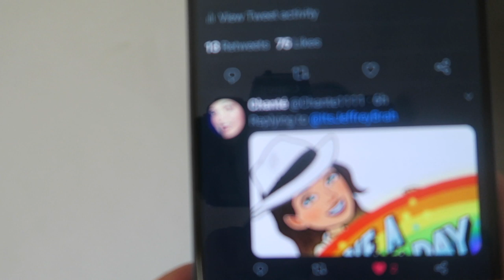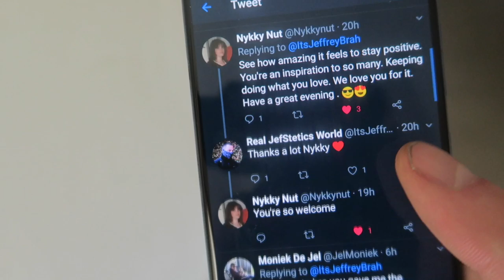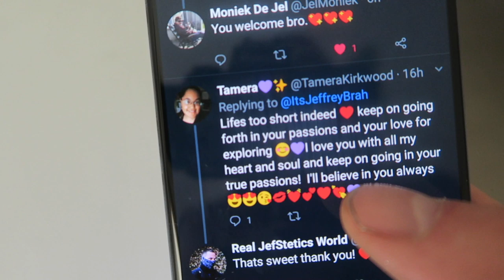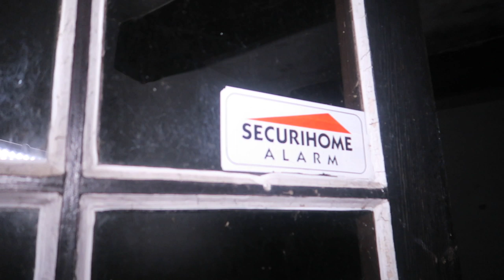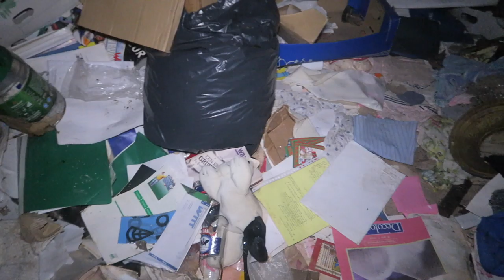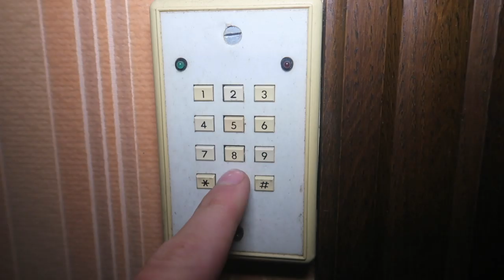The Abandoned DreamBaby's House (YOU WON'T BELIEVE WHAT'S INSIDE)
In today's episode i visited an abandoned house which was more a villa. The house had a very unique architecture from outside but also from the inside. Inside the house we discovered a lot of trash but also some furniture that was still left behind. Unfortunately most of the furniture was gone. There is not that much history about this abandon house but they will demolish it soon.

*SHE TALKED WITH US* NEVER PLAY WITH AN OUIJA BOARD IN A REAL HAUNTED SUICIDE HOUSE (GONE WRONG)